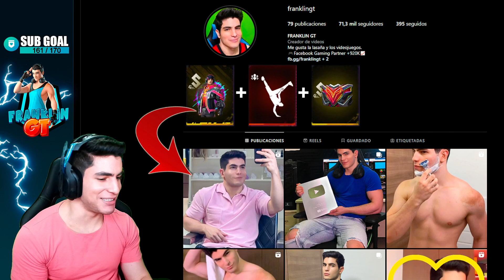Busco escuadra para subir a Heroico EN VIVO - Busco escuadra para subir a. (5) Part 7